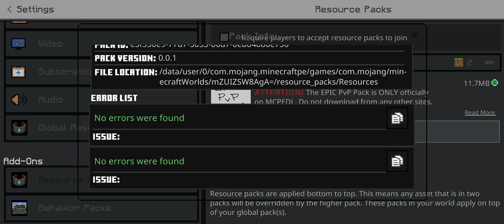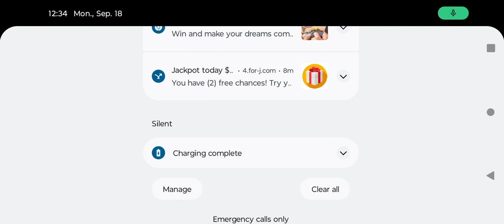deleted my Minecraft words so I have to stay over again while I lose brain cells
deleted my Minecraft world so I have to start all over again shhhhhhhhhhhhhhhhhujj